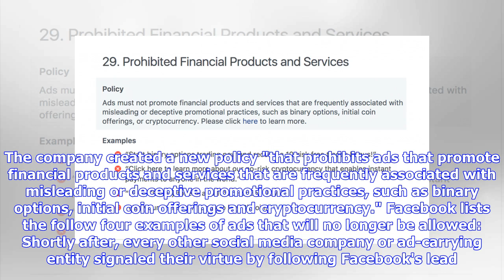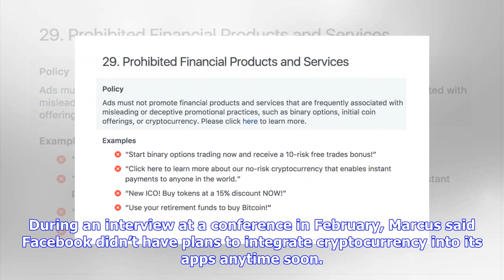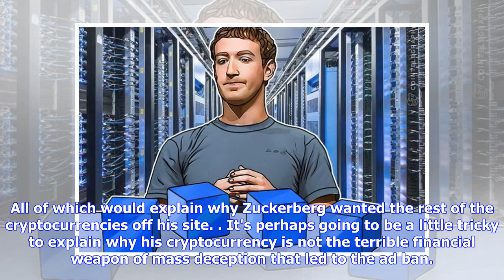Breaking News | Is This The Real Reason Why Facebook Banned All Crypto Ads?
In January, Facebook became the first social media company to ban ads for cryptocurrencies and ICOs. The company created a new policy "that prohibits ads that promote financial products and services that are frequently associated with misleading or deceptive promotional practices, such as binary options, initial coin offerings and cryptocurrency." Facebook lists the follow four examples of ads that will no longer be allowed: Shortly after, every other social media company or ad-carrying entity s...